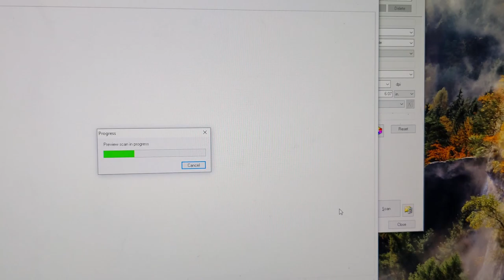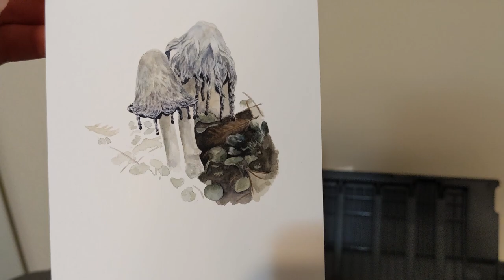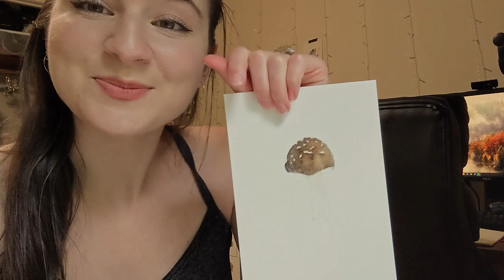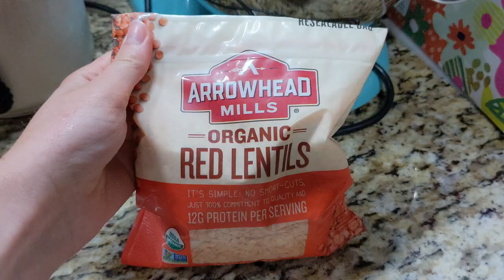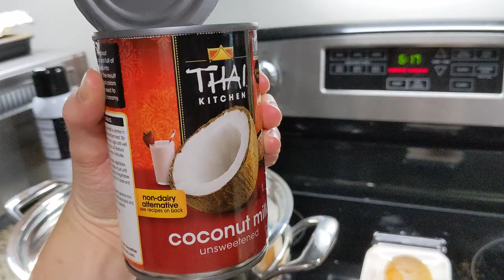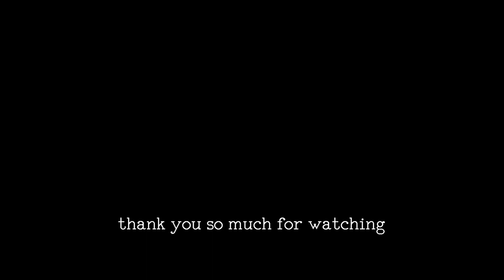ART VLOG | Watercolor paint with me, shipping out orders, making art prints | Studio vlog no. 4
Day in the life of a watercolor artist: I'll be showing you my painting process of a sleeping skunk surrounded by snowdrop flowers and a yellow american blusher mushroom. You'll also see a sneak peek of how I create and digitize my art prints, and how I ship out my original watercolor paintings. So get out your paints and paint with me. :')
Art vlog no. 4

Watercolor Skunk painting for sale

Links to the items I used in this video:
18 Well Large Ceramic Palette
Arches 140lb Hot Press Paper